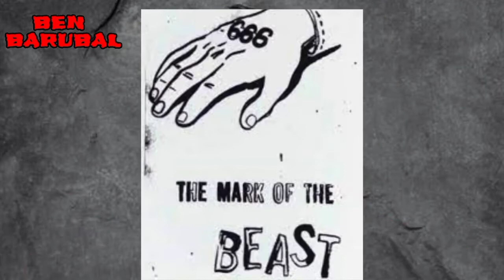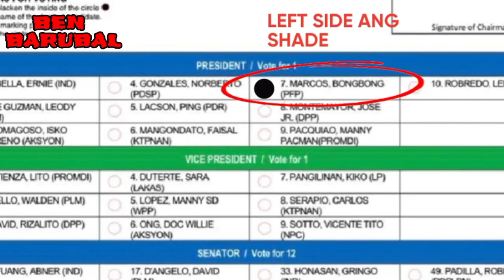COMELEC COMM. ROWENA GUANZON NAKATIKIM NG BARUBALAN SA DQ NI BBM (REACTION)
gma7, rodrigo roa duterte
abscbn,  bong bong marcos
cnnphilippines , leni robredo
tv5 , bong go
bomboradyo , mike enriquez
aksyonradyo , raffy tulfo
smni , vicky morales
net25 , arnold clavio
untv , korena sanchez
dzbb , noli de castro
dzmm , tony taberna
dzrh , imee marcos
starfm manila, sarah duterte